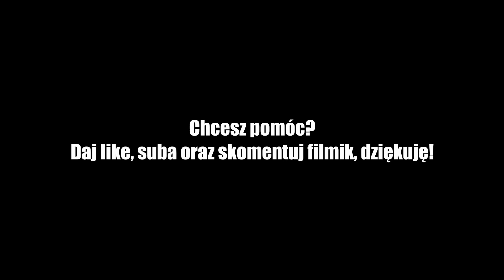Redbubble czy TeePublic - Co NAJLEPIEJ Wybrać?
Można pomyśleć, że te dwa serwisy, są bardzo podobne do siebie, jednak promocja i sprzedaż na nich, to dwie różne kwestie. W tym video opowiem swoją opinię dotycząca tematu, gdzie najlepiej zacząć publikowanie designów przeznaczonych do druku na żądanie.